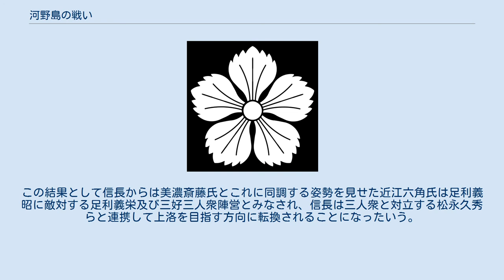河野島の戦い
河野島の戦い（こうのしまのたたかい/かわのしまのたたかい）は、永禄9年閏8月8日（1566年9月21日）に、織田信長と斎藤龍興との間で行われたとされる戦い。
しかし史料に乏しく、実態がどのようなものだったのかはよく分かっていない。
 斎藤道三の死によって尾張・美濃の同盟関係が破れると、織田信長は幾度か美濃への侵入を企てた。
 永禄9年8月29日（1566年9月12日）、信長は美濃国境まで進軍したが、予期せぬ出水に遭遇し、木曽川を渡って河野島（現在の岐阜県各務原市）へ入った。
それを知った斎藤龍興は直ちに河野島へ進軍し、織田側は川べりまで後退して布陣した。
斎藤側は、境川を限りとして守備したが、翌30日に木曽川が洪水となったため、両者は動きが取れなくなった。
ようやく水の引いた閏8月8日（9月21日）未明、織田側は撤退を始めたが、多数の兵が川で溺死した。
斎藤側はその残党のうち少々を川際で討ち取った。
織田軍は武器を捨てて退散するという有様だったという。
 この戦いを記した史料は現在のところ、斎藤氏家臣の連判状のみしか存在しない。
この書状は安藤定治・日根野弘就・竹腰尚光・氏家直元の連名で、宛名を欠いており、甲斐国恵林寺住職の快川紹喜に宛てたと考えられている。
なお同書状は「信長は天下の笑い物になっている」など、斎藤側の自己宣伝が含まれているため、その内容はいくらか差し引いて考えることが必要と考えられている。
 この戦いは信長による稲葉山城落城が、永禄7年（1564年）と永禄10年（1567年）のどちらに起こったかを考える手がかりの一つとなっている。
書状の日付が閏8月18日になっているため、前後の状況からして年次は閏8月のあった永禄9年としか考えられない。
よって永禄9年の段階ではまだ信長は斎藤氏を倒していないことになり、それより前の永禄7年に稲葉山城が落ちていたとは考えられない、ということになる。
 また、近年の研究ではこの戦いを近江に滞在していた足利義昭の意向を受けた上洛戦であったが、斎藤龍興が足利義栄陣営に寝返って織田軍を攻撃したために失敗したとする見解もある。
ただし、織田側が斎藤側に出すとされた人質を巡る交渉が纏まらないままに上洛しようとしたことも斎藤軍の攻撃の一因であるとの指摘もある。
この結果として信長からは美濃斎藤氏とこれに同調する姿勢を見せた近江六角氏は足利義昭に敵対する足利義栄及び三好三人衆陣営とみなされ、信長は三人衆と対立する松永久秀らと連携して上洛を目指す方向に転換されることになったいう。